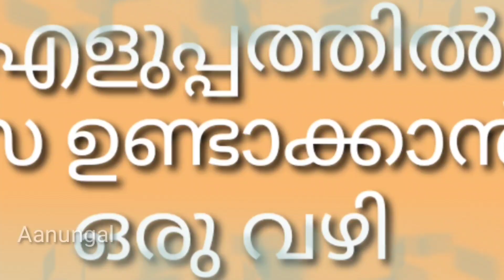പണം ഉണ്ടാക്കാൻ 5 വഴികൾ Aanugal # ആണുങ്ങൾ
പൈസ ഉണ്ടാക്കാൻ മാത്രം അല്ല എന്തിനും 5 വഴികൾ ഉണ്ട് ഇന്ന് യൂട്യൂബിൽ, ഈ ഹെഡിങ് കാണുമ്പോൾ തന്നെ നമുക്ക് ഒരു ആവേശം ആണ്, വീഡിയോ കണ്ടവർ എല്ലാം കോടീശ്വരൻ മാർ ആയിക്കാണും അല്ലെ 🙏